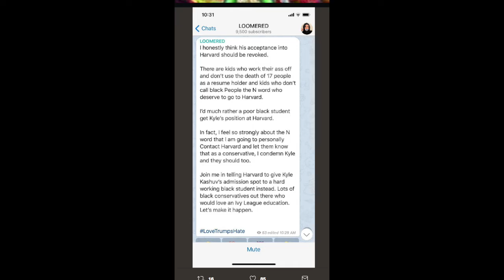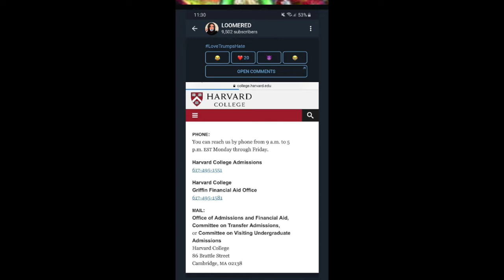Lets Talk About Kyle Kashuv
Kyle Kashuv has been called out last week, after details surfaced of him using inappropriate language a few years back. Even after a statement was released of his behalf Kyle is still facing backlash and harassment from the left and the right.